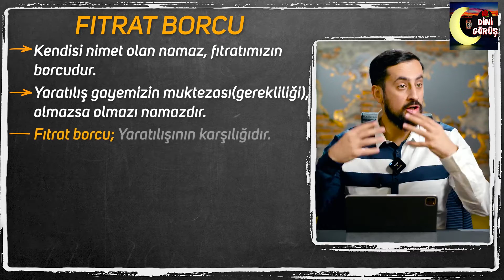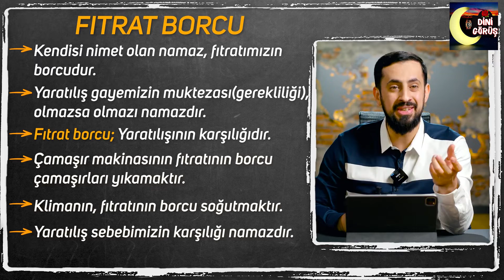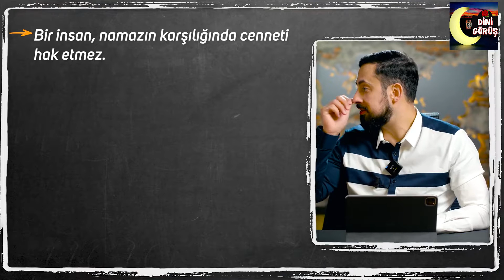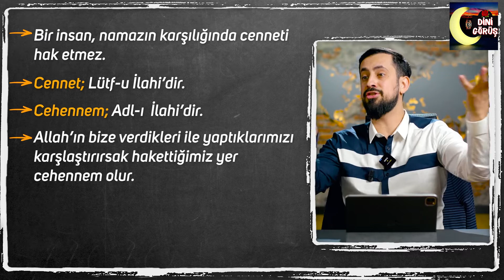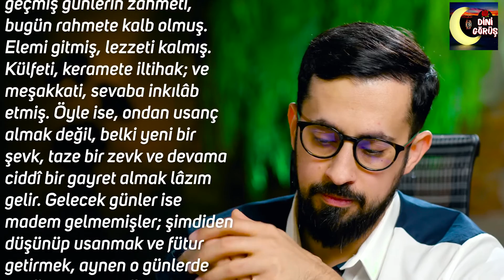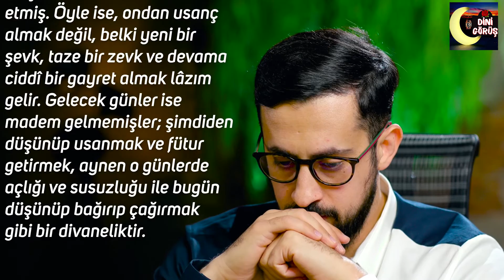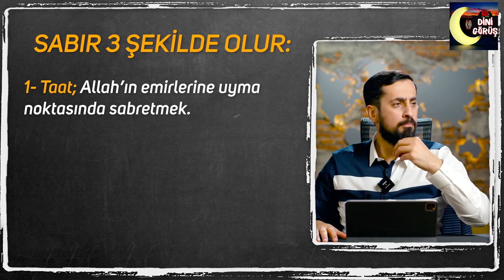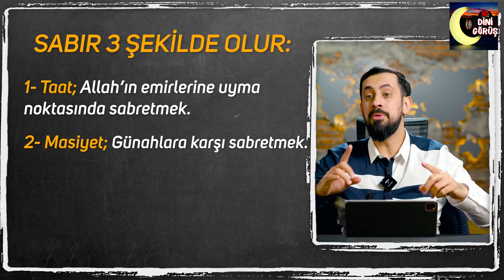Bunu Bil Ki Namaz Kıl !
Namaza başlayamıyorsan bu sohbet tam sana göre!
Namaza nasıl başlanılır?
Namaz kılmak için bir kaç taktik
Çok namazım birikti hepsini nasıl kılacağım ?